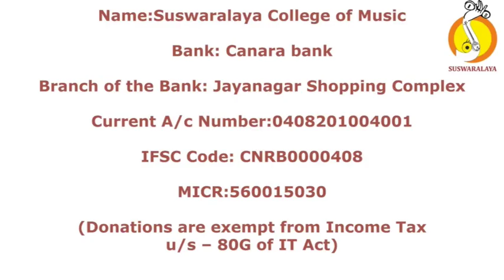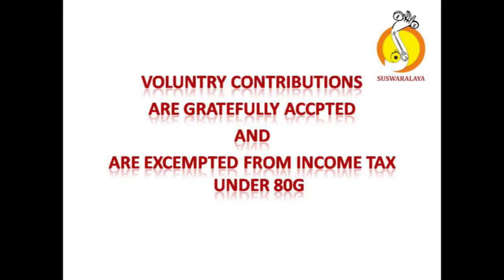TALAVADYA LIKHITH GROUP 04 11 2012